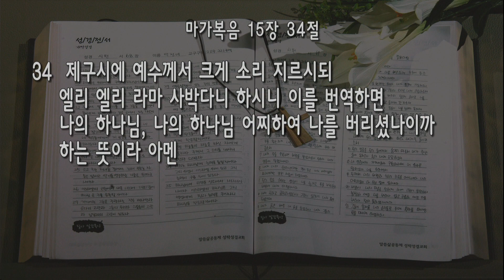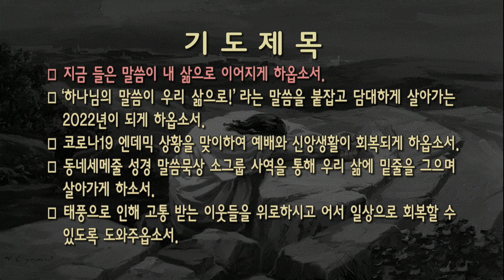[새벽] 20220912 '엘리 엘리 라마 사박다니' (마가복음 15장 34절) 차성훈 목사